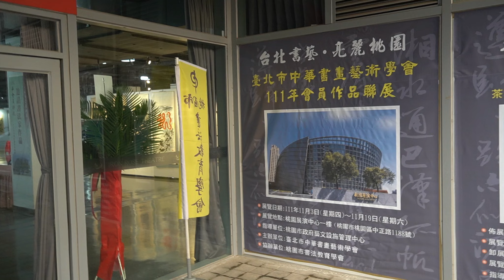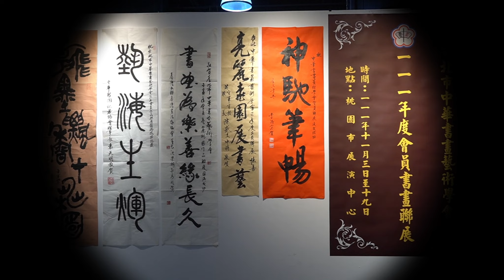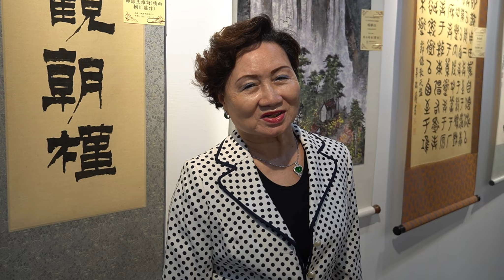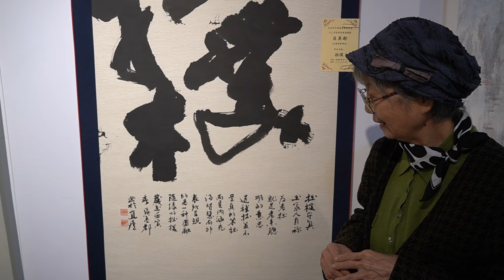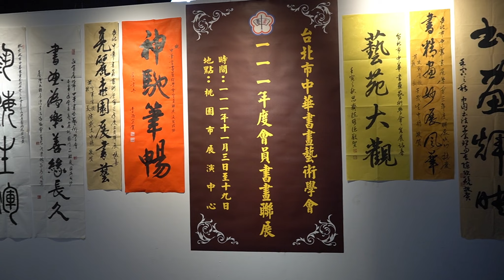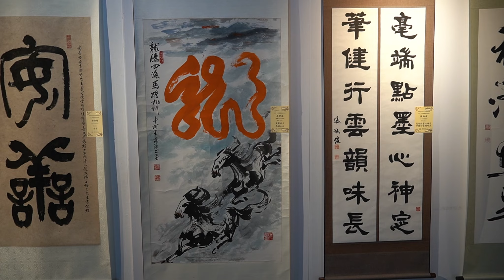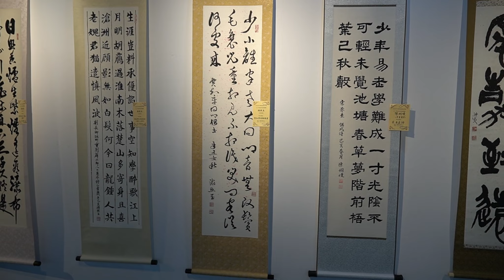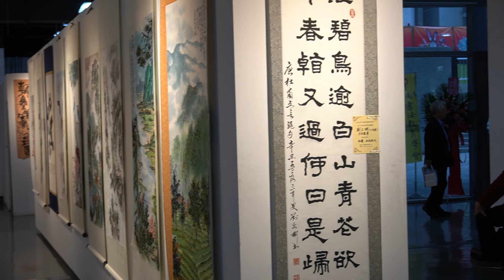臺北市中華書畫藝術學會111年會員作品聯展